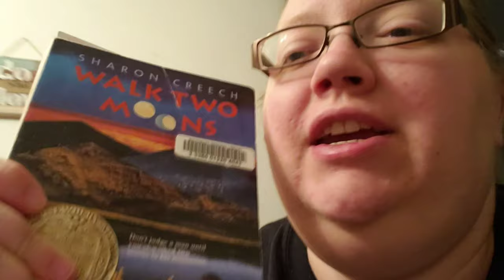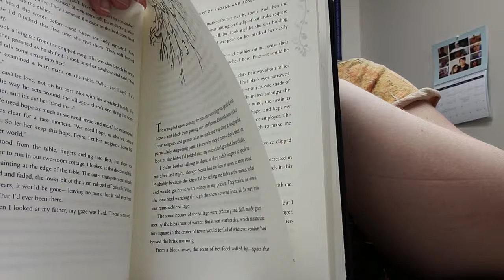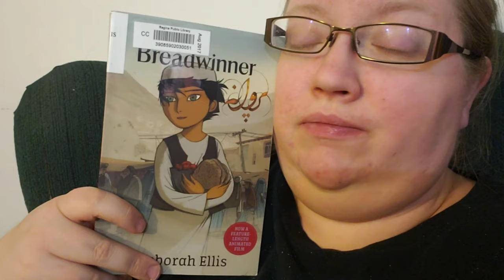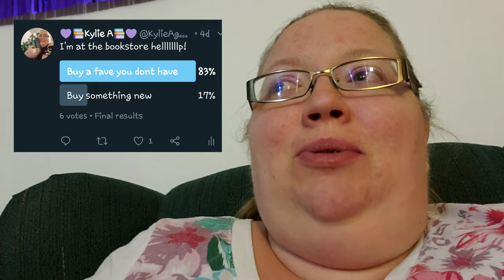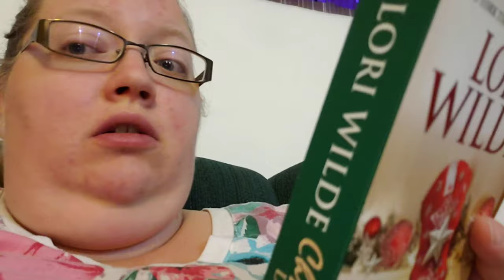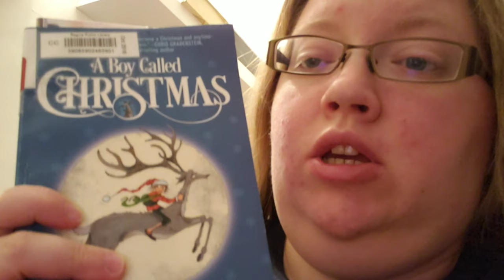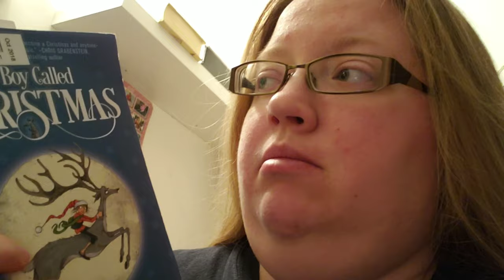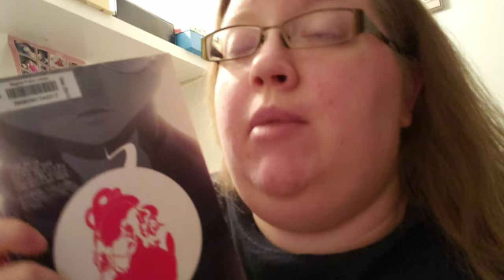Reading Vlog #2 - A Surprise Unboxing, A mini Haul, and I read 6 books!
Hi Everyone!

The following is the full list of trigger warnings for The Break by Katherena Vermette provided by @indigathon host Brody:
Poverty
Homelessness
Implied dementia
Victim blaming
Death of a child
Teen pregnancy
Alcoholism
Drug use
Physical violence
Rape (both detailed on-page and later implied)
Sexual violence
Blood
Mentioned sexual abuse of minors
Fatphobia
Death of parents
Absent parents
Racism against indigenous people
Infidelity
Intergenerational trauma

TW for The Grief Keeper:
Depression
PTSD
Attempted Suicide
Gun Violence
Sexual Assault of a Minor
Homophobia and harassment of a character for being LGBT
Exploitation of immigrants and minors

Please protect yourself and if you are triggered look up the warnings for any book that you're unsure about!